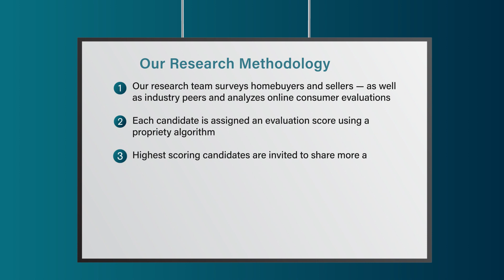2023 Cincinnati Five Star Real Estate Agent Tony Auciello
Tony Auciello wins the 2023 Five Star Real Estate Agent Award! Five Star Real Estate Agents represent those who are outstanding in their field. Winning agents are selected as a result of a rigorous and objective research process. For any market, each year's field of winners represents no more than 7% of agents within the market.